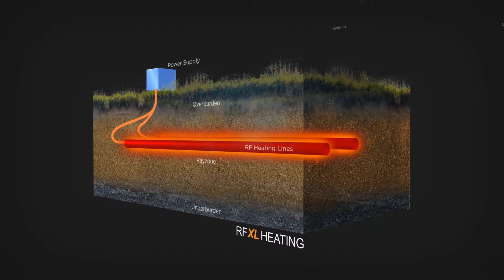Accelerating our Clean Energy Future.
Many analysts forecast crude oil to remain an important part of the global energy mix for the foreseeable future - so what does a cleaner future look like?

Our vision of RF XL is radio frequency heating that works, delivering the lowest cost and lowest emissions for oil sands and heavy oil production.

Acceleware - Accelerating our Clean Energy Future.